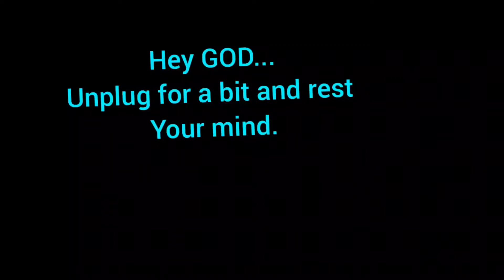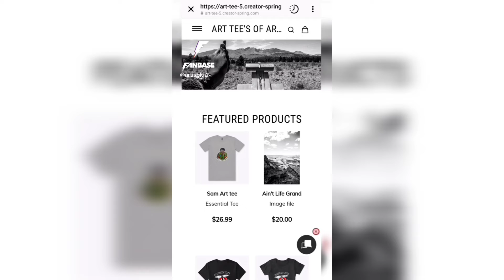Take a break from too much Social media.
The Many ways to invest:
From captures you can download, to wearable merch you can perch.

Zelle Blutintphotography
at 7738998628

at $artisblu

Crowdfunding.